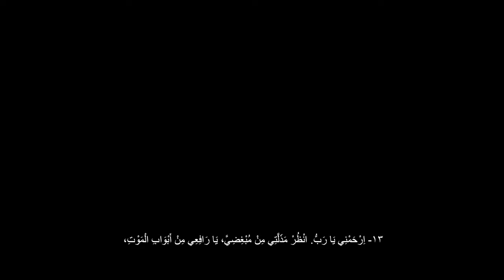المزمور التاسع من عدد ١٣ الى ١٥ مع مناظر من الاراضي المقدسة